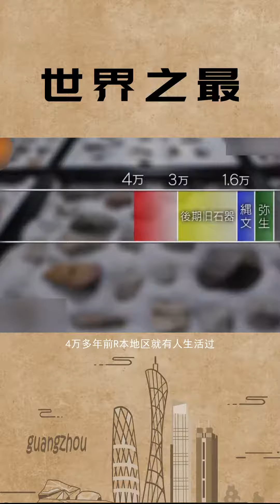唉，，，让我说他们点啥好！考古